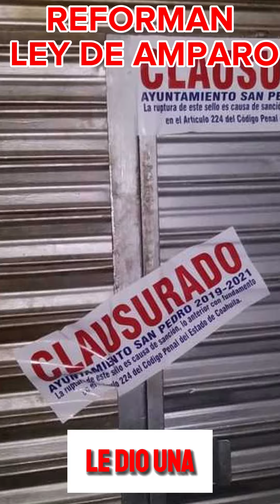ASÍ AFECTARÁ A LA POBLACIÓN LA REFORMA A LA LEY DE AMPARO APROBADA POR MORENA Y ALIADOS